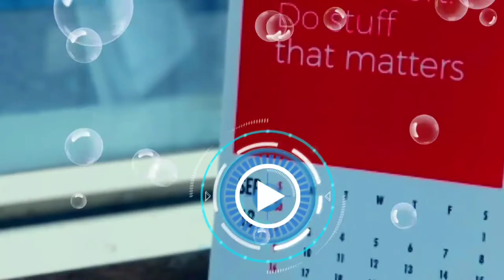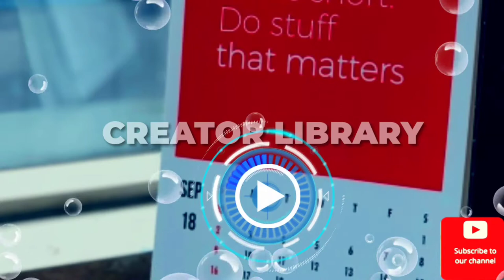No Copyright Background Music playlist For YouTubers | Aesthetic free music.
👍LIKES & LEAVE 📬COMMENT on Every Music or Sound effects You downloaded To keep us aware of what you feels and Need next.

♻️CREATOR LIBRARY IS: [YOUTUBE CERTIFIED✅ MUSIC LIBRARY FOR ALL CONTENT CREATOR].

[BEST 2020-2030 Shopping Kits For Filmmaking, Photography & Vlog] You Should Go For:
BEST Camera Series
BEST Camera Lens filters Series
BEST Mobile&Camera STABILIZERS Series
BEST Camera TRIPOD Series
BEST Studio Light Series
BEST Studio MIC Series